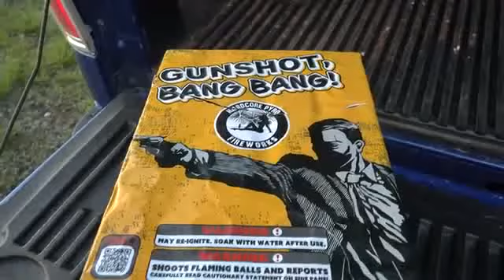GUNSHOT BANG BANG